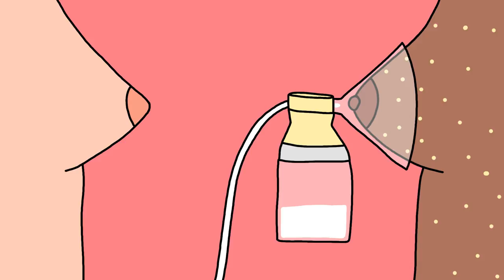Breast pumping myths—debunked! Exclusive pumping, breast milk production, storing breast milk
10 breast pumping myths busted! Here are the truths about combining breastfeeding and pumping, your milk supply while pumping and more.